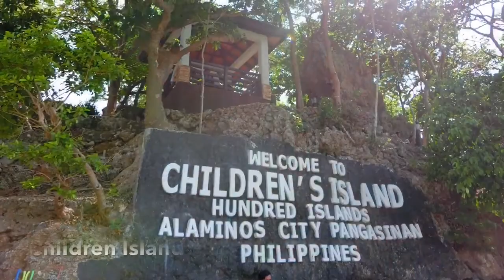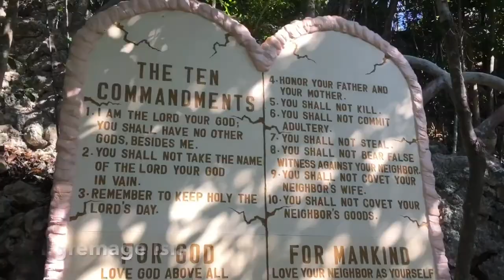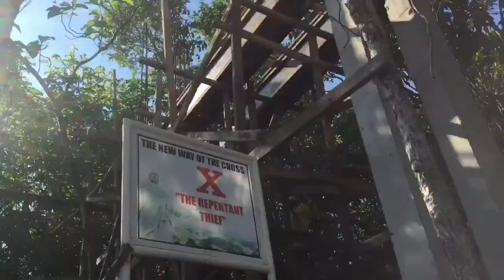Hundred Islands 2019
Laborcationwithpeeps